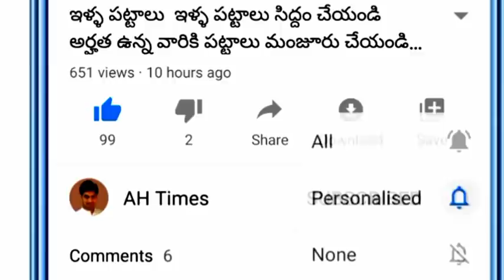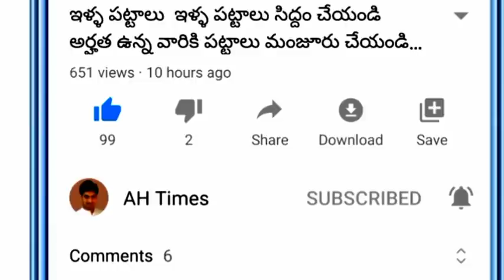AP లో డ్వాక్రా మహిళలకు రుణమాఫీ డబ్బులు అకౌంట్లో వేయడం లేదు ఈ పద్దతిలో డ్వాక్రామహిళలకు ఇస్తున్నారు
. AP Dwakra Runamafi Amount Latest Updates 2021